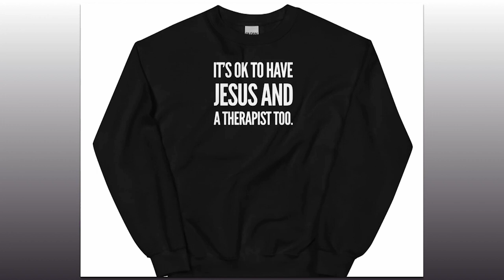Happy? : Beyond Circumstances | Rev. Jarboe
Philippians 4:4-7, 11-13